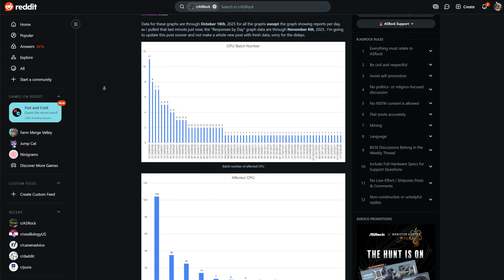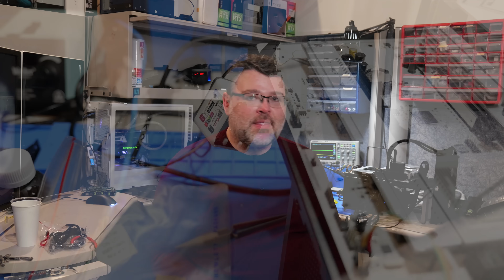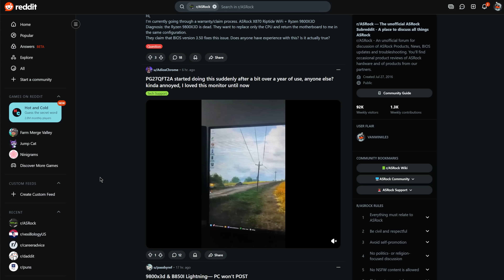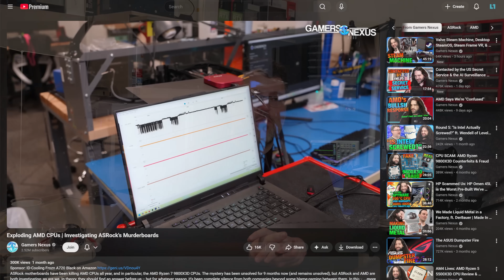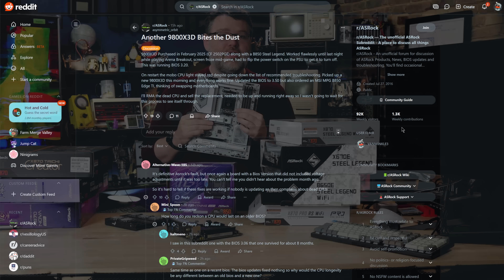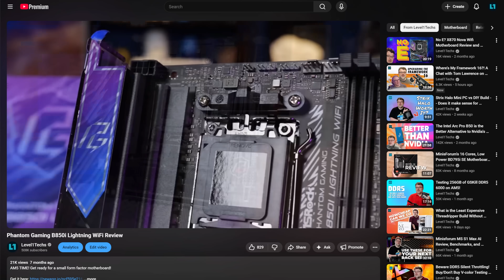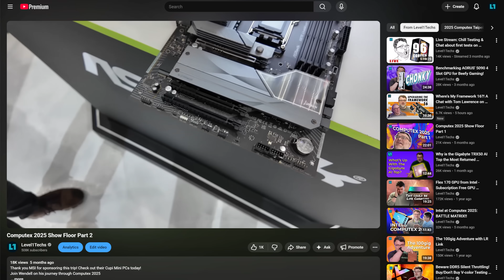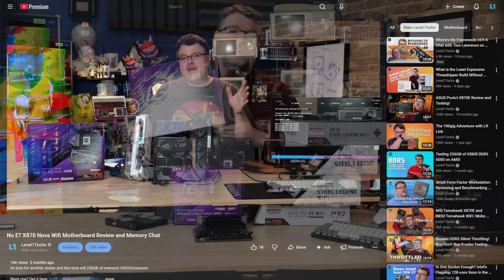Attempting to Troubleshoot the ASRock Motherboards of Death!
Whenever Wendell sees a problem that involves computers, there is nothing he won't do to figure out the what, why and how! But sometimes, that process takes forever and there are no good solutions. At least not yet...

0:00 Intro
1:16 Wendell is Troubled
1:56 Workbench
3:54 Troubleshooting to get to the trouble
5:05 ASRock Steel Legend
6:33 Phantom Gaming B850i Lightning
8:22 Failures Due to the Customer
9:14 What about These 3 Boards?
9:52 X870 Taichi Creator
10:14 X870 LiveMixer
10:33 X870 Phantom Gaming Nova
11:16 Conclusion